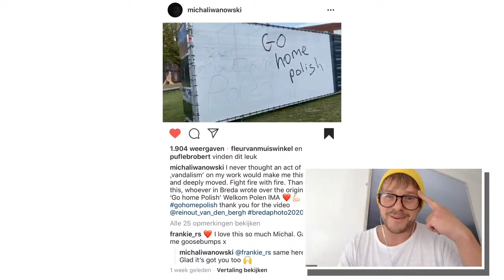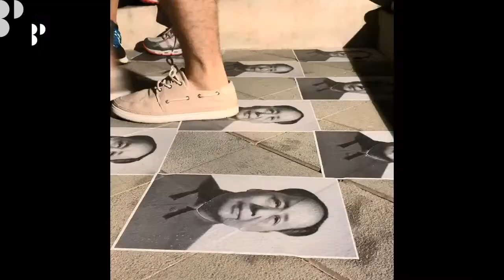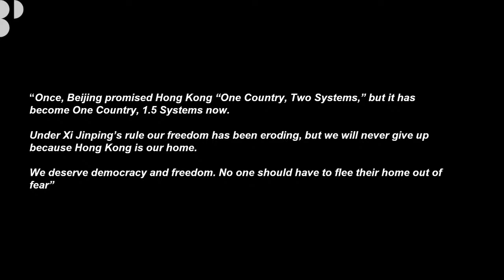The Artist Talk Show –5 – The art of politics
The Artist Talk Show is a weekly talk show in which photographers, scientists, journalists and other guests discuss the theme of BredaPhoto 2020: ‘the best of times, the worst of times’. Each week, one topic will be discussed, using the work of photographers who exhibit at BredaPhoto 2020.

Todd R. Darling
Rob Hornstra
Michal Iwanowski’s
Ed Kashi
Jonathan Groubert

In this fifth volume of The Artist Talk Show, the work of four photographers is reviewed, asking the question how photographers can visualize the way politics affects the life of normal people.
The moderator today is Jonathan Groubert, award-winning international journalist, trainer and one of Europe’s first podcasters. These days he makes branded podcasts for the likes of BNR Nieuwsradio and KLM. He teaches  journalism at the Radio Netherlands Training Centre and at the University of Groningen. Jonathan is an award-winning journalist and former host of the internationally lauded public radio show “The State We’re In” first from Radio Netherlands and then for WBEZ Chicago Public Media.
 The Hong Kong-based American photographer Todd R. Darling made the somewhat raw portraits of Hip Hop artists and activists in Hong Kong. He gave them an extra layer by the handwritten texts on the images. For this volume of The Artist Talk Show he added a third layer by interviewing the Hip Hop artists and activists in Hong Kong.
The Dutch photographer Rob Hornstra and writer Arnold van Bruggen embarked on their monumental and ten-year project on what they themselves call a portrait of modern Europe. In thematic stories, they depict the social, economic and political reality of the continent. During the production of the stories, multiple exhibitions and publications were released to involve the public in the project. In addition to smaller regional presentations with work created in that environment, there are larger thematic exhibitions. At BredaPhoto 2020, the thematic exhibition of The Europeans can be seen for the first time.
 Michal Iwanowski’s slightly absurd series ‘Polish go Home’ shows self-portraits and landscapes taken during a 105-day hike from Cardiff, Wales to Mokrzeszów in Poland. During the Brexit discussion in the UK, the photographer recalled a graffiti text that read ‘Go Home, Polish’ that he had seen in 2008 during the economic crisis, in Cardiff, his home town for seven years. The text made him think about the concept of ‘home’. It inspired him to undertake this journey: in the straightest possible line by foot from Wales to Poland. He crossed Wales, England, France, Belgium, the Netherlands, Germany and the Czech Republic and discussed the concept of ‘home’ with the people that he encountered along the way. Interested people could follow his journey via Instagram and respond to his posts.
The compelling projection of the American documentary photographer Ed Kashi takes the viewer into his archive: stories from over the entire world from the past forty years. Using specially coded software, photography, video and sound are forged into a whole: an experiment with perception and reality. With this project, Kashi, who has always been at the forefront of new technologies, wants to explore the possibilities of programming language as a creative instrument and as a visual language. The result is a video installation on three screens through which the viewer undergoes an experience and – through the digital narration – looks at reality in a different way.